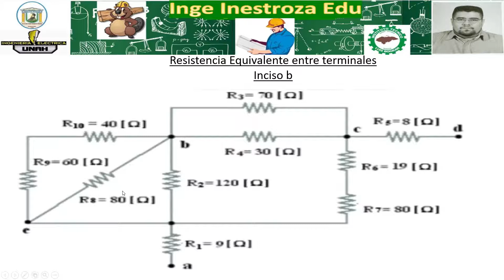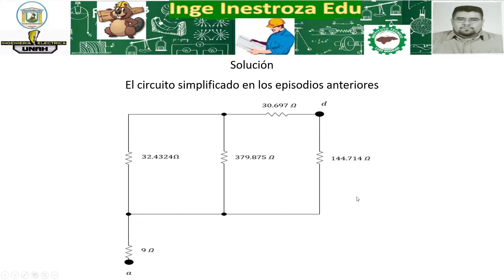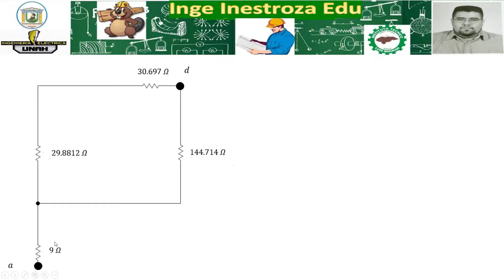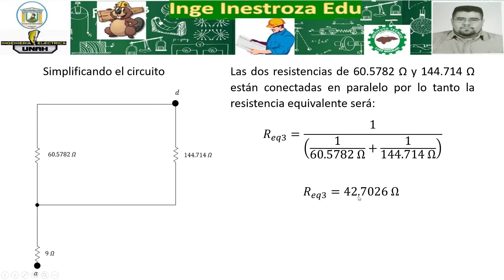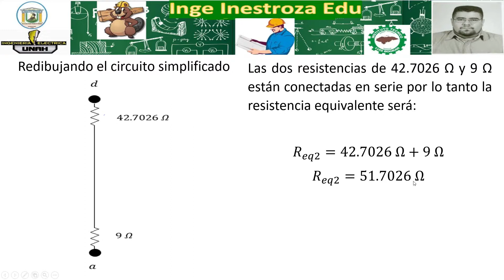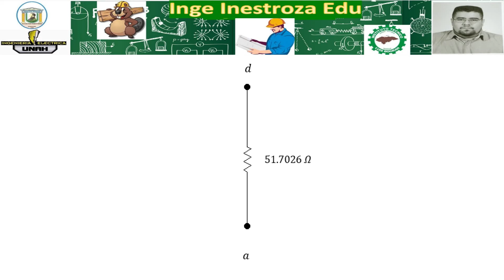Resistencia Equivalente entre Terminales Inciso b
Ingeinestrozaedu